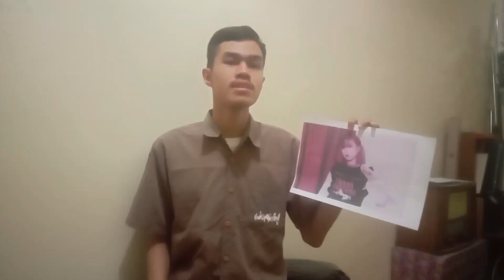Description My Idol || Oktavian Budi Sulistyanto || UNY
Tugas Bahasa Inggris Speaking: Describing People
Nama : Oktavian Budi Sulistyanto
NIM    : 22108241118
Prodi  : Pendidikan Guru Sekolah Dasar